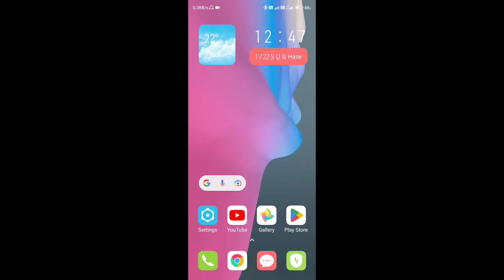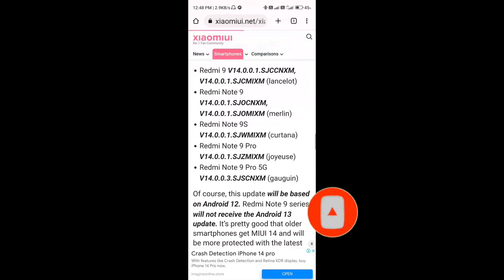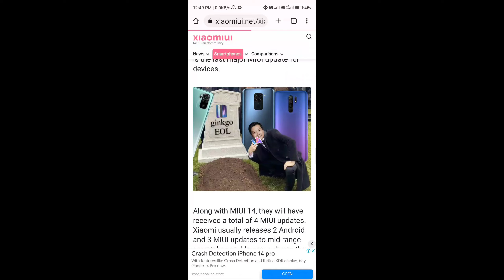Miui 14 is Ready For These Devices Poco M2 Pro/Redmi Note 9/Pro/Max Android More...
Miui 14 Android 13 Update For Poco M2 Pro/Poco X2/Redmi Note 9 Pro/Max | Will come or not?

poco m2 Pro miui 14 Android 13 update
android 13 eligible devices